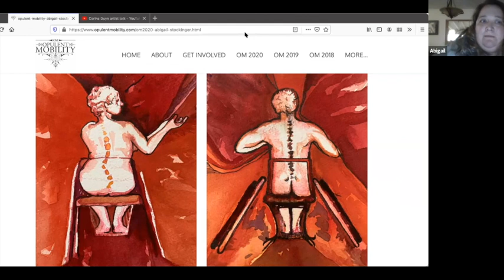Opulent Mobility 2020: Abigail Stockinger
Opulent Mobility artist talk 2020, part 5:
Founder and curator A. Laura Brody speaks with Abigail Stockinger about her art and process.

"Born into an eclectic family of free spirits & blue-collar workers, Abigail discovered the creative outlet of art at an early age. It was through her art that she learned how to express herself & her views of the world in a way that words never could. This would become an important coping mechanism for her later in life, as she suffered a spinal cord injury in a car accident during the early college years. Despite the challenges thrown at her, she and her sister became the first ones in her family to graduate from college.
Through the years, she has learned to embrace the many mediums art provides, with digital art & watercolors being her current focus during these challenging times."

(dot) com
Audio descriptions by Teri Grossman and voice over by McKerrin Kelly